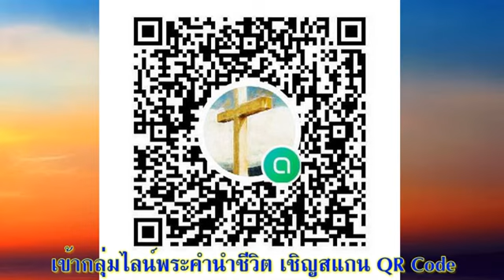วันเสาร์ที่ 26 มิถุนายน 2021 พระเจ้าจะทรงช่วยกู้ประชากรของพระองค์ 1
เรื่องพระเจ้าจะทรงช่วยกู้ประชากรของพระองค์

เตรียมจิตใจ:
'ความรักมั่นคงของพระยาห์เวห์ไม่เคยหยุดยั้ง และพระกรุณาของพระองค์ไม่มีสิ้นสุด เป็นของใหม่ทุกเวลาเช้า ความเที่ยงตรงของพระองค์ใหญ่ยิ่งนัก' (เพลงคร่ำครวญ 3:22,23) ใช้เวลาในการสรรเสริญพระเจ้าก่อนที่คุณจะอ่านพระวจนะของพระองค์ในวันนี้

อ่าน: อพยพ 5:22-6:12
'เราจะรับพวกเจ้าเป็นประชากรของเรา และเราจะเป็นพระเจ้าของพวกเจ้า พวกเจ้าจะรู้ว่า เราคือยาห์เวห์ พระเจ้าของพวกเจ้า ผู้นำพวกเจ้าให้พ้นจากงานหนักที่คนอียิปต์เกณฑ์ให้ทำ' (อพยพ 6:7)

สำรวจและใคร่ครวญ:
พวกเราได้ร่วมเดินทางกับโมเสสและชาวอิสราเอล และได้เห็นพวกเขากลับไปกลับมาในความศรัทธาและการเชื่อฟังพระเจ้า ดังเช่นเดียวกับเหตุการณ์ในตอนนี้ (ข้อ 5:22; 6:9-12) แล้วพวกเรามีอะไรที่แตกต่างไปจากพวกเขาหรือไม่ ? บางทีพวกเราอาจจะเป็นเช่นเดียวกับพวกสาวกของพระเยซู ที่ภายหลังจากที่พระองค์ทรงฟื้นขึ้นมาจากความตายแล้ว แต่พวกเราก็ยังคงต้องการการหนุนชูใจจากพระองค์อีกต่อไปเรื่อย ๆ ในทุกปัญหาที่พวกเราต้องเผชิญ ( ดูตัวอย่างในพระธรรม ยอห์น บทที่ 20-21)

ในตอนนี้พวกเราจะเห็นว่าพระเจ้าทรงเป็นพระเอกของเรื่องลหรือทรงเปลี่ยนพระทัย พระองค์ทรงไม่เคยสงสัยในพันธสัญญาของพระองค์ที่มีต่อประชากรของพระองค์ หรือทรงละเว้นในการแสดงพระเมตตาของพระองค์เลย

พวกเราต่างทราบดีว่า ทุกสิ่งที่พระเจ้าทรงตรัสจะต้องบังเกิดขึ้นและสำเร็จในที่สุด ดังเช่นในท้ายบทของพระธรรมอพยพ และในพระคัมภีร์ตลอดทั้งเล่มด้วย พวกเราสามารถมีความมั่นใจได้ว่า ถึงแม้ตอนที่เราอ่านในวันนี้จะจบลงด้วยความลังเลใจของโมเสส (ข้อ 12) แต่พระเจ้าก็จะทรงทำให้พระสัญญาทุกอย่างของพระองค์สำเร็จในที่สุด

ตอบสนอง:
'จิตใจข้าพเจ้าว่า" พระยาห์เวห์ทรงเป็นมรดกส่วนของข้าพเจ้า เพราะฉะนั้นข้าพเจ้ามีความหวังในพระองค์" พระยาห์เวห์ทรงดีต่อผู้ที่คอยพระองค์ และต่อผู้ที่แสวงหาพระองค์ (เพลงคร่ำครวญ 3:24,25) จงนำวันข้างหน้าของคุณมามอบไว้ต่อพระเจ้า และตั้งความหวังใจของคุณไว้ในพระองค์แต่เพียงผู้เดียว